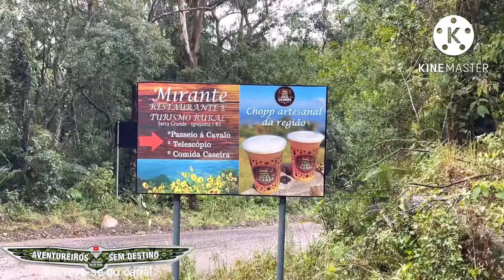Mirante Restaurante e Turismo Rural.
Esse Mirante Turismo Rural conta com um restaurante climatizado meio a natureza do sítio, com muitos animais em volta.